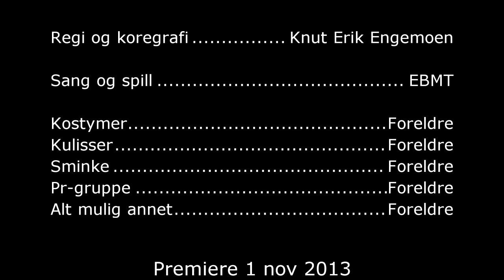Elverum barnemusikkteater - 2013 - Veslefrikk med fela - EBMT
Elverum Barnemusikkteater 2013 (EBMT) - Veslefrikk med fela.
Samling 1
Se Facebook: